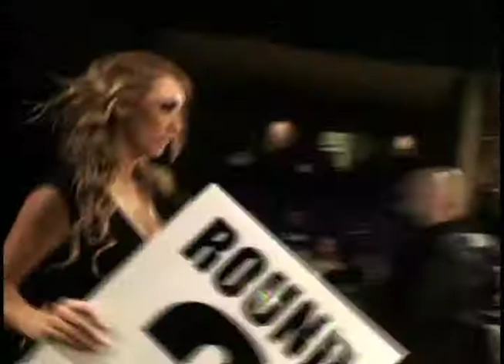Guns and Hoses Terry Tuzzolino vs Eric Swinger.mov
Guns and Hoses presents Badge Fights from the Anaheim Heritage Theater August 28, 2010
Terry Tuzzolino vs Eric Swinger